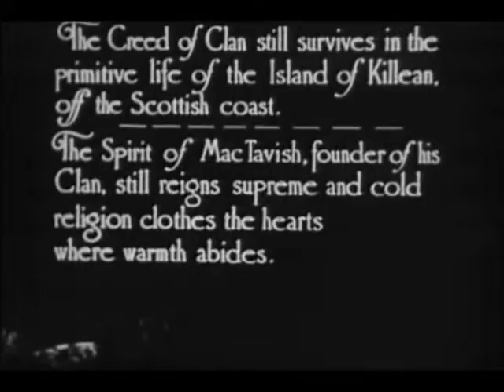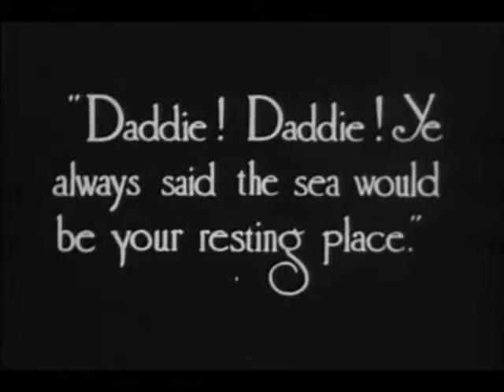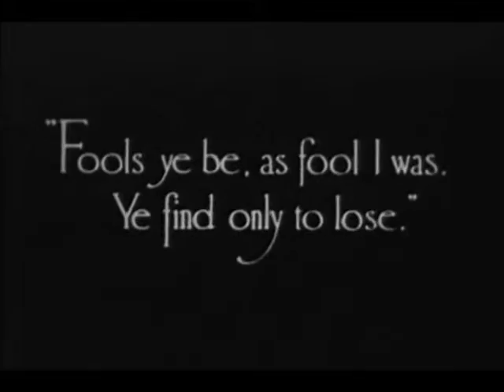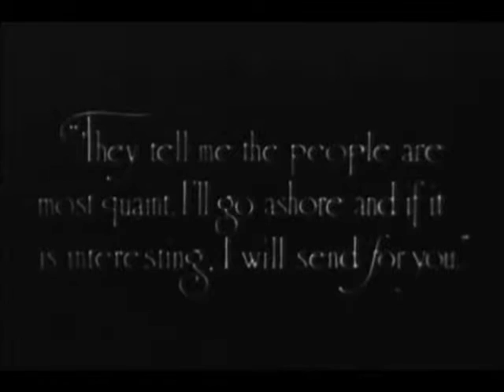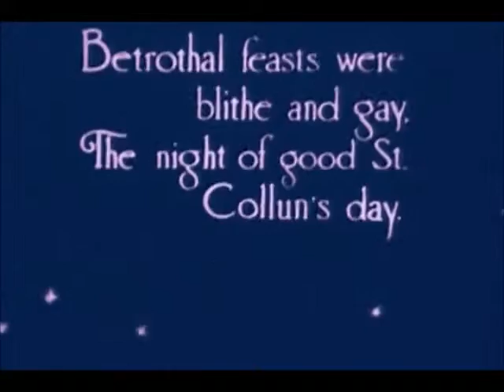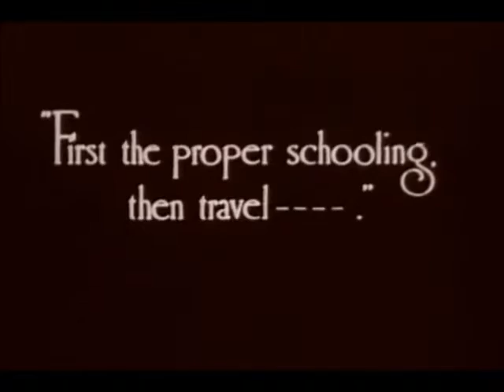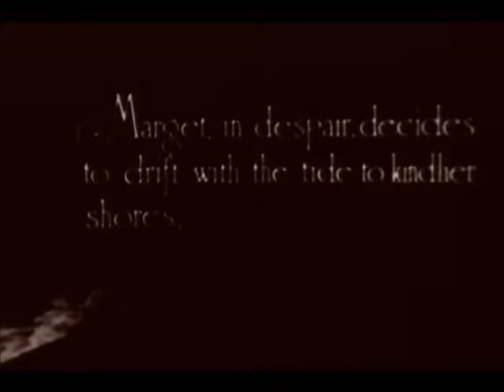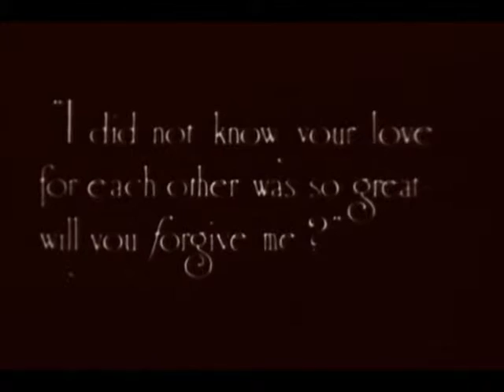The Pride of the Clan (1917)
Original Title : The Pride of the Clan
Genre : Drama, Romance
Country : United States
Release Date : 07 January 1917
Directed by Maurice Tourneur
Produced by Mary Pickford Company
Starring : Mary Pickford, Matt Moore, Joel Day

AKA :
Denmark : Fiskertøsen
France : Fille d'Écosse
Sweden : Den sista av sin ätt